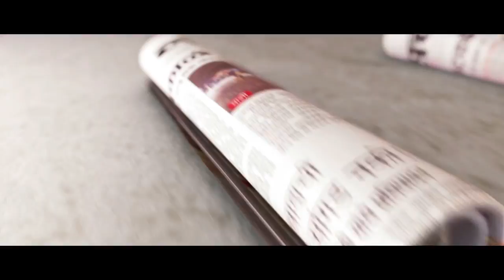BJP MLA Ramchandra Avasare slaps policeman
भाजपकडून आयोजित करण्यात आलेल्या तिरंगा रॅलीचा  कार्यक्रमादरम्यान एका भाजप कार्यकर्त्याला मारहाण केल्याप्रकरणी संतापलेल्या भंडाऱ्याचे आमदार अ‍ॅड. रामचंद्र अवसरे यांनी पोलीस ठाण्यासमोरच एका पोलीस कर्मचाऱ्याच्या थोबाडीत मारली. याचा मारहाणीचा व्हिडिओ समाजमाध्यमांवर व्हायरल झाला आहे.